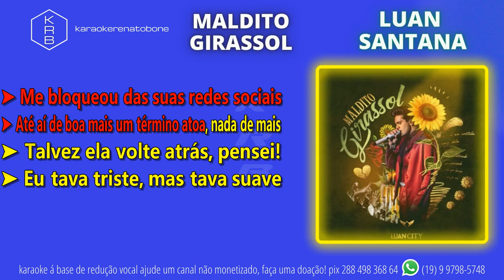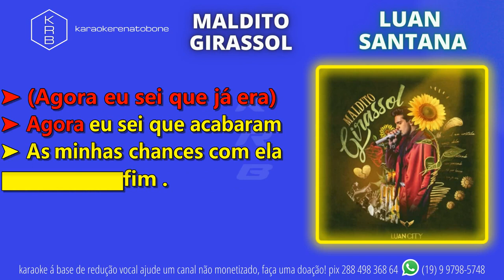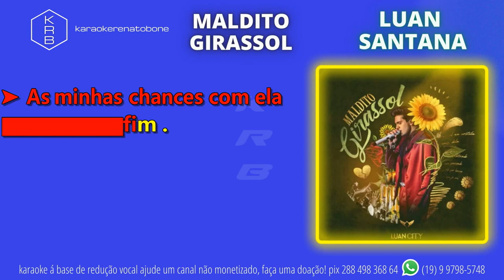MALDITO GIRASSOL LUAN SANTANA PLAYBACK KARAOKE INSTRUMENTAL